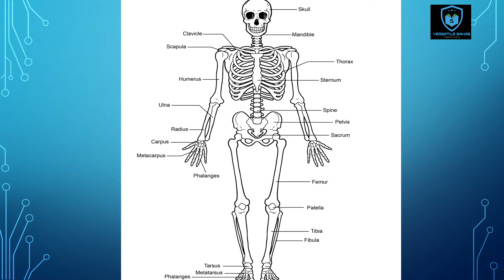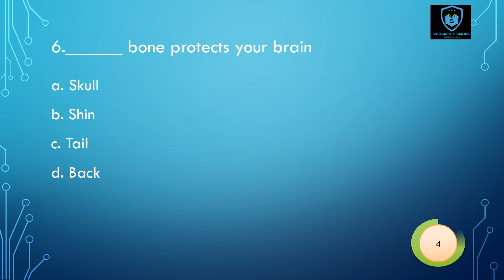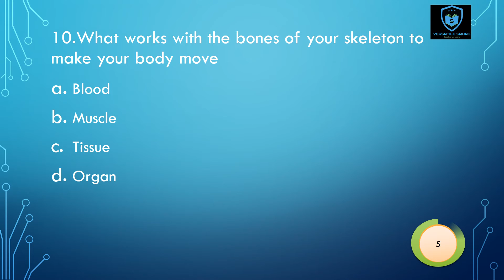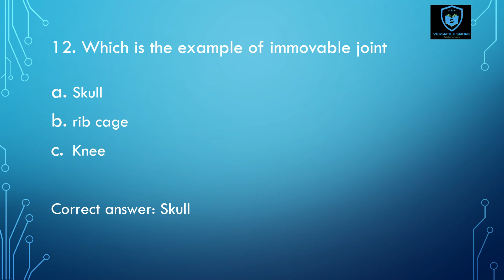| Science QUIZ | Skeleton System QUIZ | Know about skeleton system | Learn about Skeleton system |